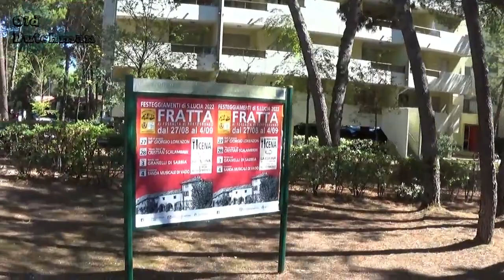Bibione. Прогулка по городу в магазин EUROSPAR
В дикую жару при температуре плюс 38 градусов по Цельсию в тени, убийственную для простого среднестатистического россиянина, привыкшего к прохладе, мы решили прогуляться в магазин EUROSPAR, в котором цены на продукты питания в два, а то и в три рази ниже, чем в различным супермеркато, расположенных в пляжной зоне.